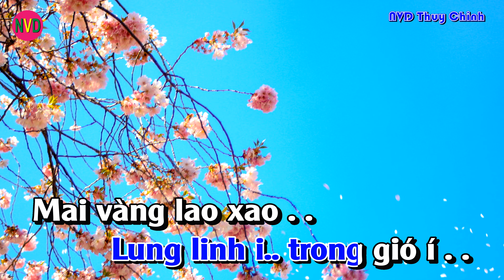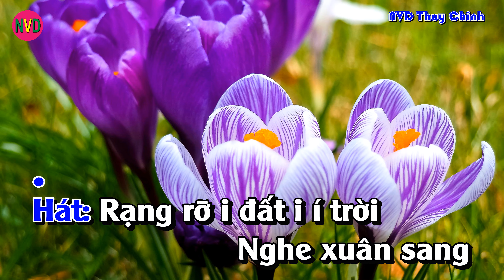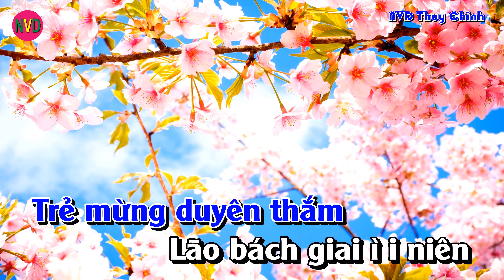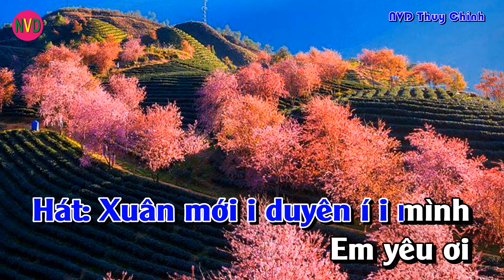Karaoke chèo XUÂN VUI DUYÊN MỚI CÀNG VUI | SL Lê Hồng Quân - Điệu Đào Liễu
Karaoke chèo XUÂN VUI DUYÊN MỚI CÀNG VUI - Soạn lời Lê Hồng Quân - Theo làn điệu Đào Liễu.
Karaoke chèo XUÂN VUI DUYÊN MỚI CÀNG VUI
XUÂN VUI DUYÊN MỚI CÀNG VUI Karaoke chèo
Khi xem các bạn đừng quên nhấn ( Thích + Đăng Ký + Chi sẻ ) để ủng hộ kênh Nguyễn Văn Diệu nhé.
Nguyễn Văn Diệu ở thôn Miếu xã Thụy Chính - Thái Thụy - Thái Bình. Sinh năm 1981. Yêu thích văn hóa văn nghệ.